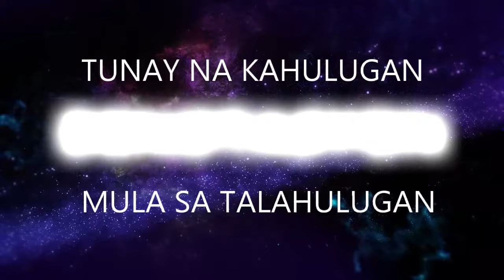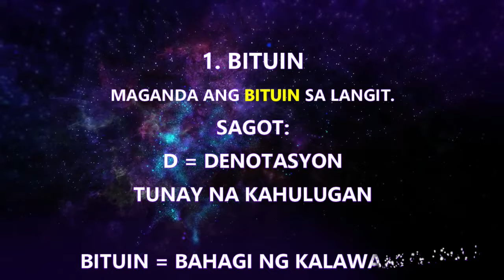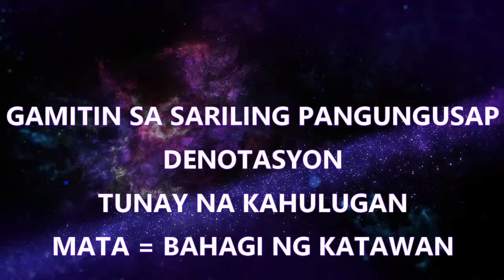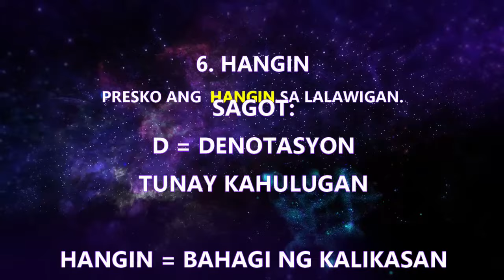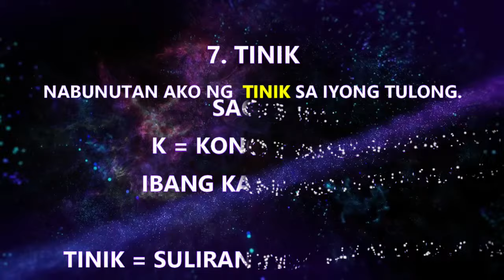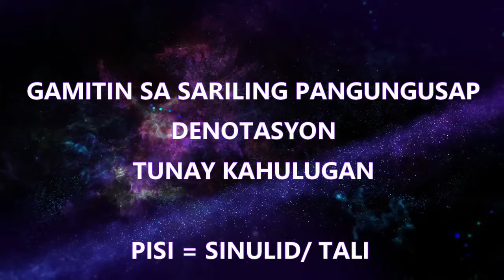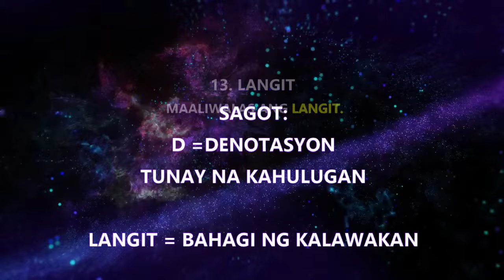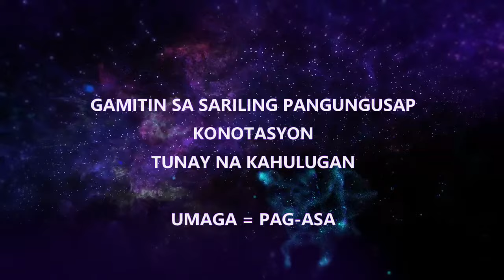DENOTASYON AT KONOTASYON - KAHULUGAN, HALIMBAWA AT PAGSASANAY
DENOTASYON
KONOTASYON
PAGPAPAKAHULUGAN
HALIMBAWA
PAGSASANAY